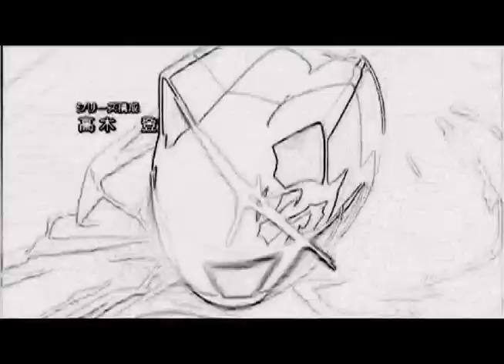Durarara!! opening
final cut pro trying out some filters.